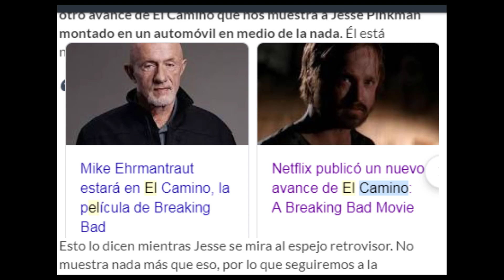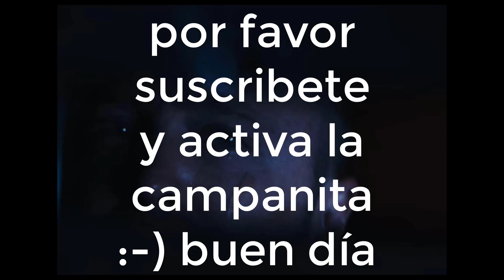El camino nuevo avance de la historia de breaking bad walter white y jesse pinkman